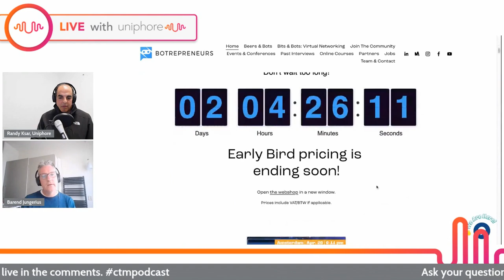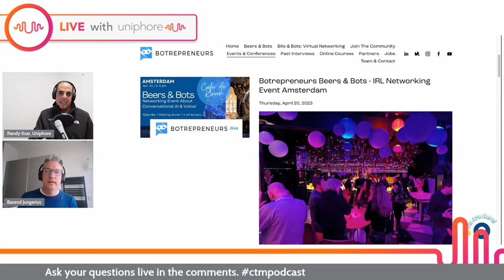Creating Communities for Conversation Designers - Barend Jungerius - Conversations That Matter Ep 56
Today’s guest on Conversations That Matter is a chatbot connoisseur and conversational AI champion who helps businesses leverage AI to drastically improve their customer service. He’s lent his skills as a consultant to a number of companies in the retail and banking industries. When he’s not busy building bots, he leads an online community for all things conversational AI. Welcome to the show, Co-Founder of Botrepreneurs, Barend Jungerius! Barend joined host Randy Ksar for a livestream discussion on the challenges of implementing chatbots, the difficulties of working with conversational data, and how he started Botrepreneurs.

Takeaways:
 ~ While implementation of bots is getting faster and faster, it’s not a magic process. Effective implementation is a multidisciplinary project that still needs a lot of manual work, brainstorming, and time.
 ~ When building a chatbot, you need to start simple. While it is tempting to address every use case you can think of, you’ll quickly run out of resources. Start small with a strong data foundation, and build from there.
 ~ When you have more than one team member writing dialogue for a bot, you can easily end up with different styles and voices. Creating bot personas that detail the wording that should be used will help keep work consistent.
 ~ Botrepreneurs was born out of a need for community within the conversational AI space. As the field is relatively new, it can be tough to find resources. Having online communities allows for effective sharing of knowledge and creation of best practices.
 ~ Designing good chatbots requires good data, but the data itself often is a hurdle as conversational data is complex, and not confined to regular data fields. The best way to organize your data is to sort it into topics and reasons for the customer reaching out.
 ~ While communities are great as a support tool for their members, they need to be about more than just work. In person events with fun activities are a great way to keep communities engaged.
 ~ Communities are built on strong conversations. It’s important to talk to your members and share their stories and experiences. Each conversation two people have with each other strengthens their relationships, and increases the degree of help they can provide.

Quote of the Show:
 ~ “Start small, think big.” - Barend Jungerius

Topics:
00:00 - Intro
01:47 - Debunking An AI Myth
04:05 - Building A Team To Design Chatbots
05:01 - Barend's Background In Conversational AI
07:32 - Designing With Intent
12:48 - Using Chatbots To Drive Revenue
15:12 - The Value Of Bot Personas
20:12 - Learning About Botrepreneurs
35:05 - Rapid Fire Questions
41:37 - Closing